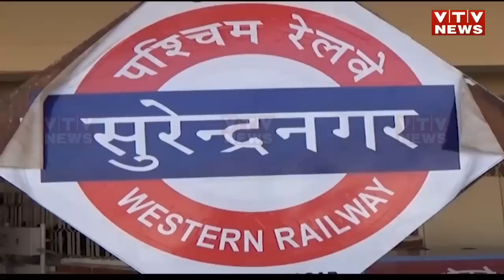ગર્વઃ Gujarat ની દીકરીએ અમેરિકન આર્મીમાં મેળવ્યું સ્થાન, કઠોર પરીક્ષા પણ હિંમતથી પાસ કરી | VTV